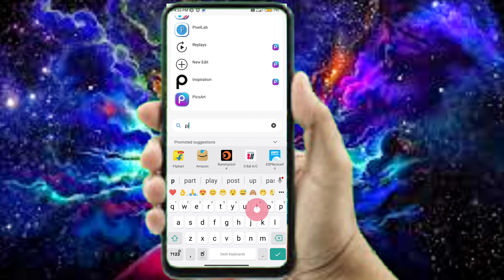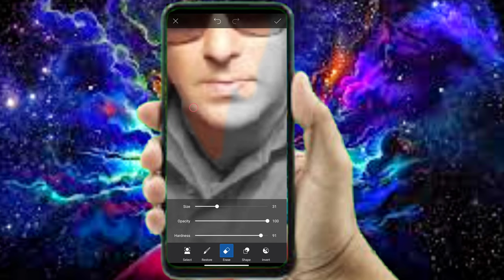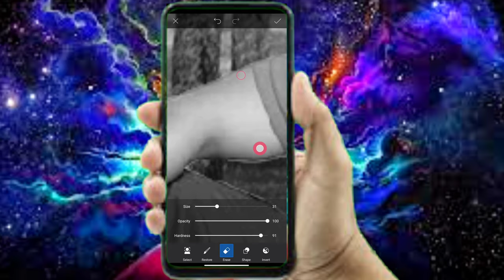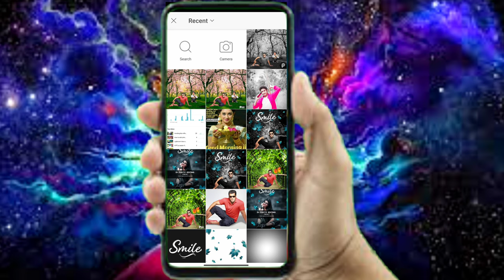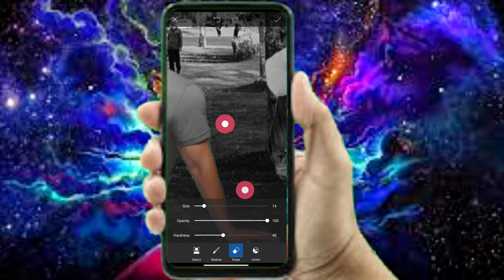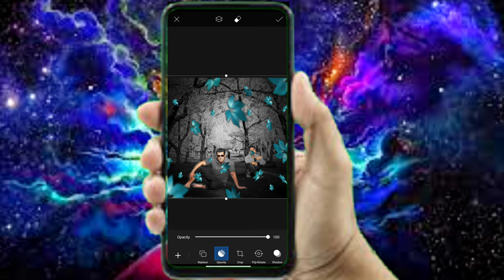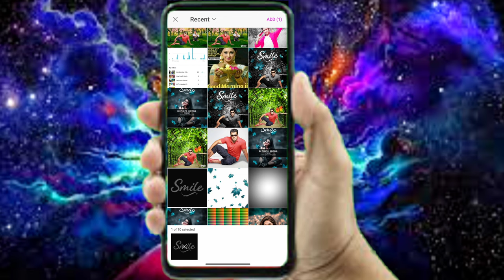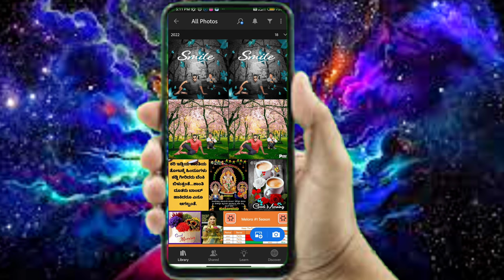New looking trending photo editing | B&W effect leaf photoediting |Used Model photo of salman khan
Salman khan new black and white effect photo edit
Salman khan leaf photo editing